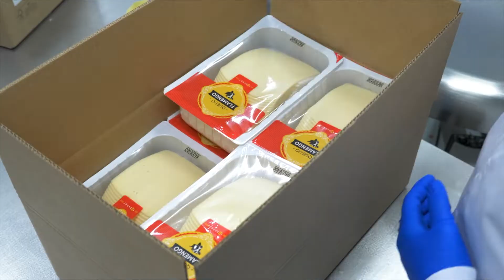Queijo Flamengo, um sabor naturalmente açoriano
Viajámos até São Miguel para dar a conhecer o nosso fornecedor especialista Unileite - LactAçores, responsável pelos nossos queijos flamengos Hacendado. Esta relação vem reforçar a nossa aposta no setor primário português e o nosso compromisso em trazer para a mesa dos nossos “Chefes” o melhor de Portugal.